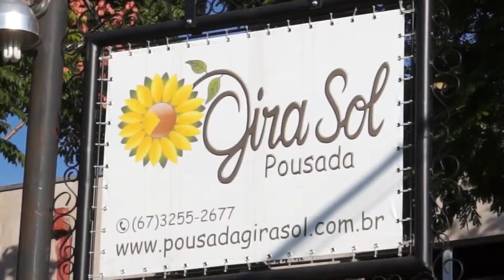Bonitour, Pousada Gira Sol e W5 Viagens, turismo e transportes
Está pensando em viajar mas, ainda não decidiu qual roteiro e quais empresas contratar? Temos a solução para você, conheça a empresa de turismo Bonitour, Pousada Gira Sol e W5 Viagens.